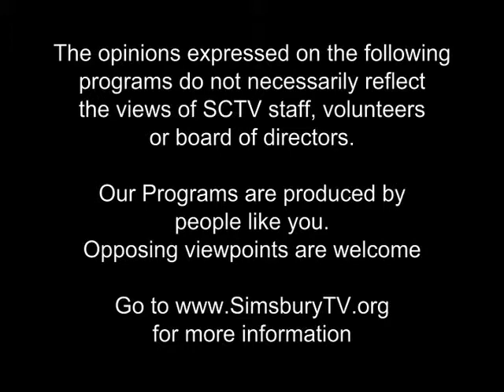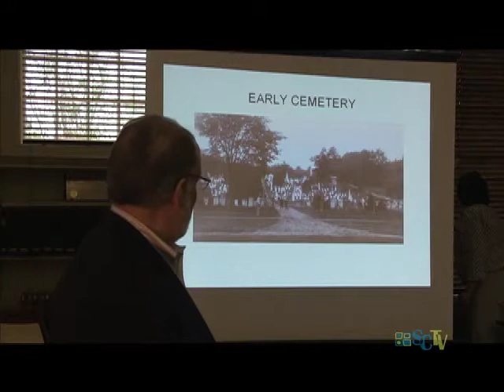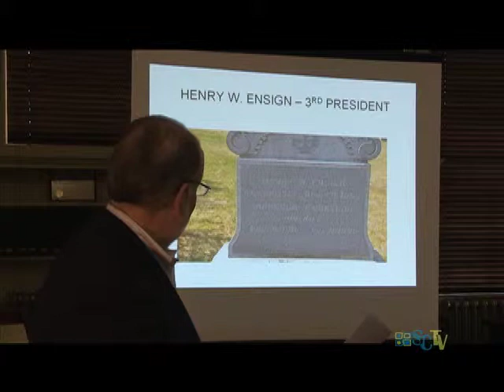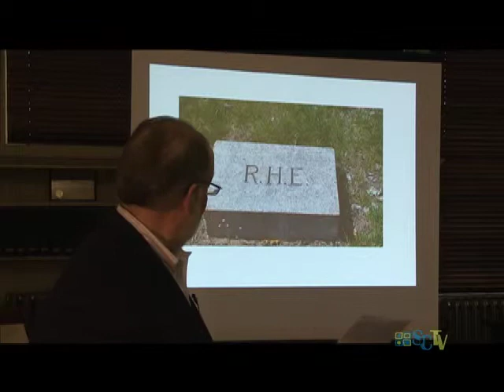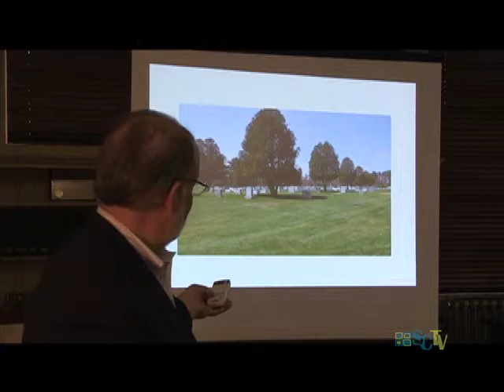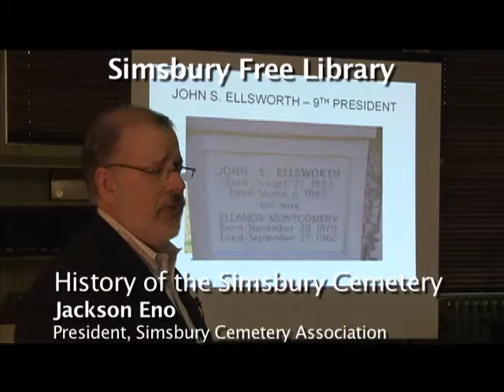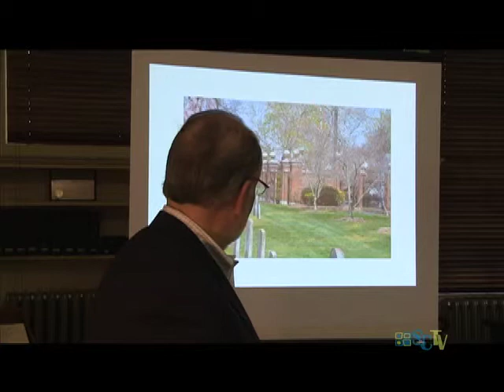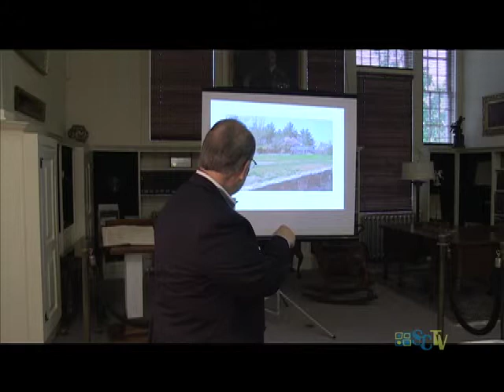Simsbury Free Library: History of the Simsbury Cemetery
Jackson Eno gives a presentation on "The History of the Simsbury Cemetery" at the Simsbury Free Library
Taped on May 3, 2013